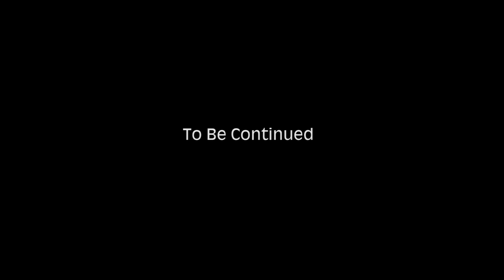Travel to Serbia | Travel With Kevin In Europe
Travel to Serbia